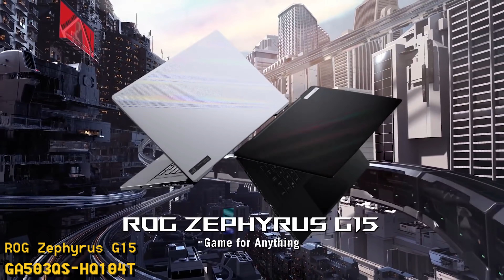ส่องโน๊ตบุ้ก ROG สเปกเทพ ทุกรุ่น ! แต่ละรุ่นต่างกันยังไง ตามมาชม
ว่ากันด้วยเรื่อง Gaming Notebook สมัยนี้ ASUS ROG ก็เป็นทางเลือกลำดับต้นๆของใครหลายๆคน เพราะว่ามีตัวเลือกให้ทุกกลุ่มราคา ตั้งแต่ระดับกลางไปจนระดับบน .. แต่สำหรับใครที่สงสัยว่าแต่ละรุ่นนั้นมันแตกต่างกันยังไง มีอะไรเด่นๆบ้าง วันนี้เราหยิบ Lineup มาให้ดูทุกตัวที่ใช้สเปกเป็น AMD Ryzen 9 เป็นหลัก ! มีรุ่นไหนบ้าง ตามมาดูครับ